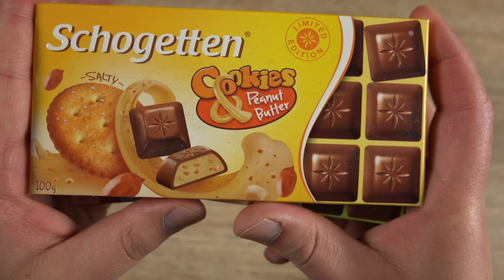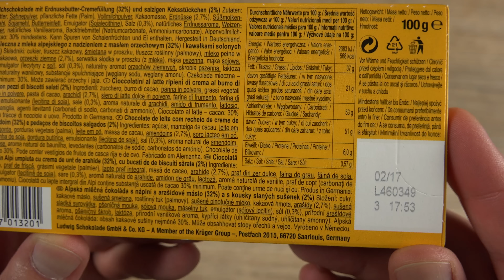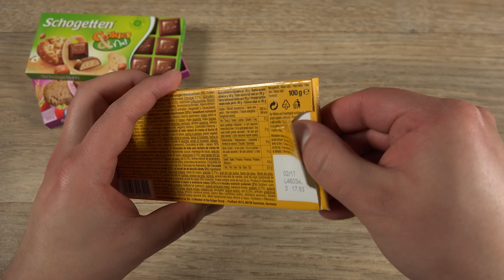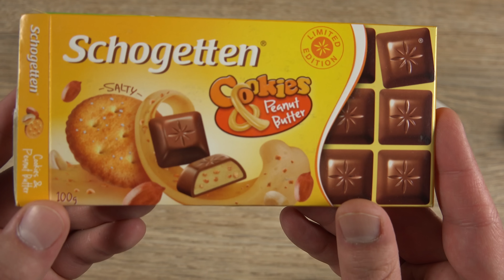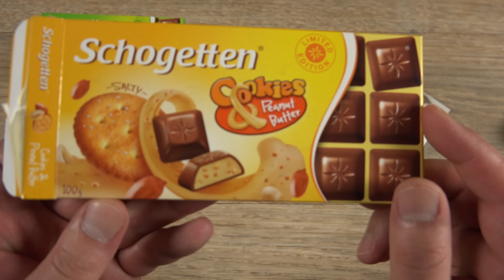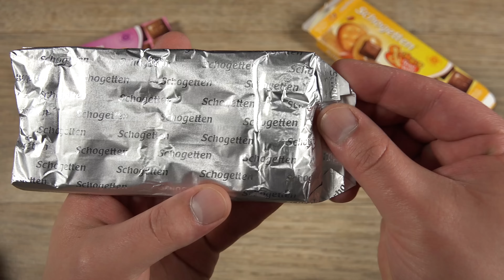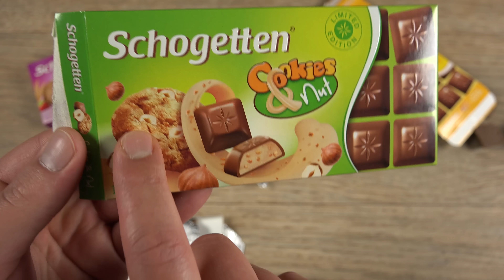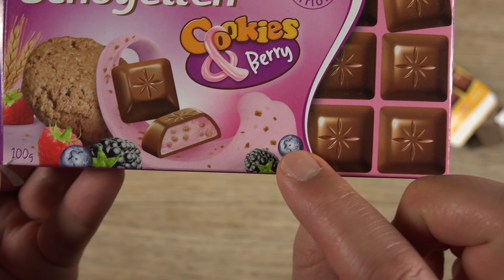Schogetten Cookies & Peanut Butter